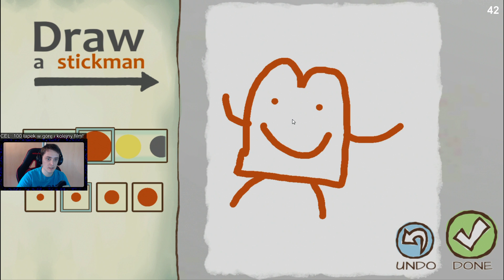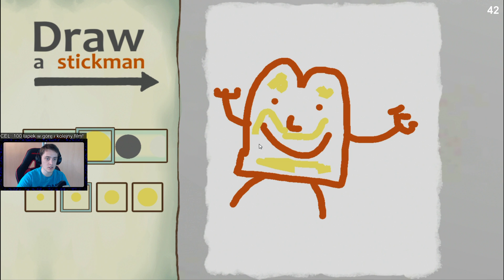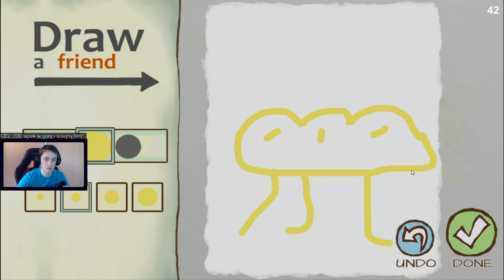DRAW A STICKMAN EPIC 2 PO POLSKU | GRY NA PC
Draw a Stickman Epic 2 pl po polsku to gry na pc i gry dla dzieci.

Puzzle ► gry-puzzle.pl